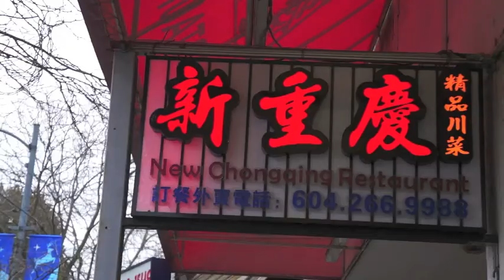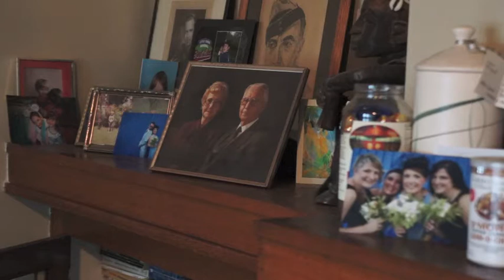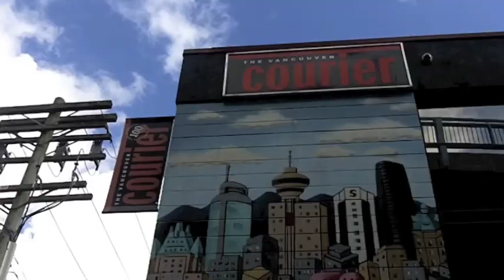Vancouver Special Fortress Kerrisdale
As part of the Vancouver Courier's Vancouver Special neighbourhood series, singer-songwriter Geoff Berner talks about growing up in Kerrisdale and performs his song "Fortress Kerrisdale" on accordion.